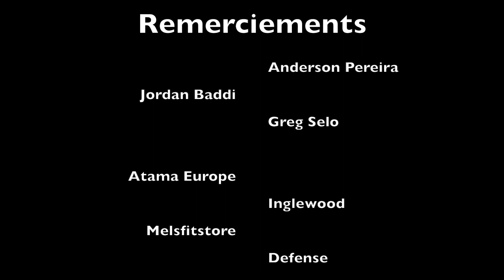Ilke Kubilay Bulut - Passage garde De la Riva (niveau avancé) - 10.2015 (FR)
Ilke Kubilay Bulut de l'Accadémie Icon Jiu Jitsu, Team Anderson Pereira, nous montre un passage de la garde De La Riva mais aussi valable pour les gardes ouvertes. Technique nécessitant déjà des bases solides en jiu jitsu brésilien.